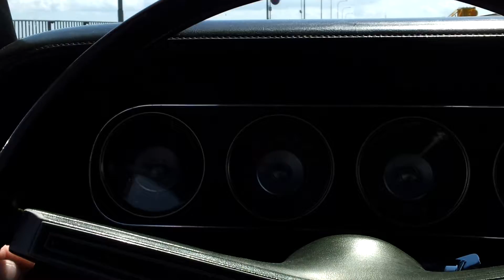Svendborgsund bridge first of July 2012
Crossing the Svendborgsund bridge on the 1st of July 2012 in my 1970 Mercury Cougar. The car is now sold.